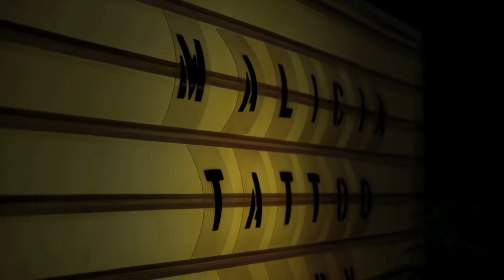HATI / BADHABIT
Produced by / Phantom Beats
Beats by / Eddie
Directed by / CROW Film
location / Malicia tatoo work

HATI / OUTPUT

1. シンデモイキテル
2. Limitless
3. BAD HABIT
4. Ghost dog ft BLACK SUN
5. 類TOMO (skit)
6. サンロクの女
7. いつものこと ft J.P.R
8. 青二才 (skit)
9. Re:set
10. Best friends forever
11. 上を向いて
12. Best friends forever (remix) ft Ry-lax